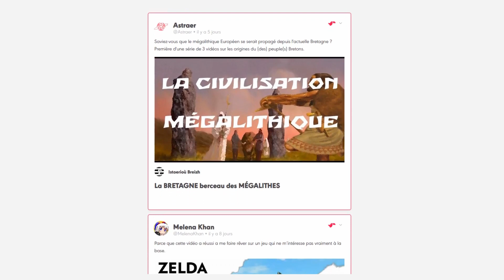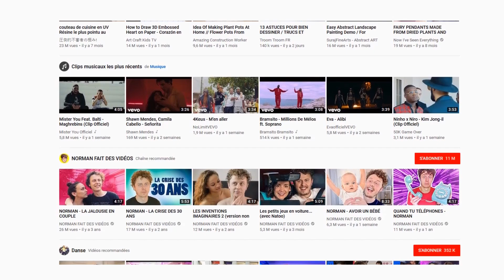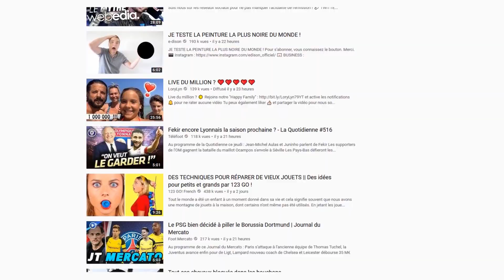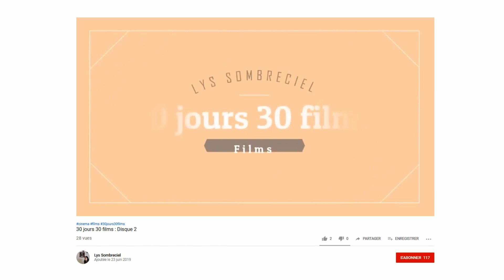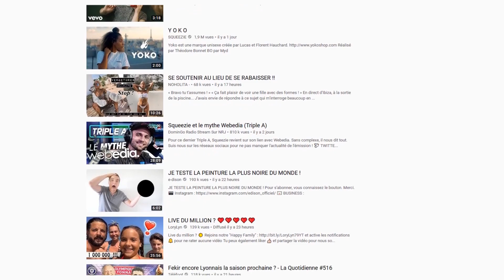Ce que Youtube pourrait apprendre de Mario Maker 2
Et si Mario Maker 2 proposait une des meilleures idées pour réparer les Tendances sur Youtube ? + 7 chaines à découvrir dans la description !

Des récits et des interrogations sur les jeux indépendants et des découvertes de fan art avec Excursion Virtuelle

Des critiques et des tests de jeux vidéo, et des tutos pour Super Smash bros avec Beyond Two Minds

Et si vous voulez découvrir encore plus de ces petites chaines, le travail de curation de Youdeo est exceptionnel